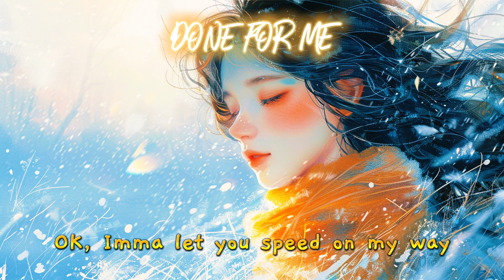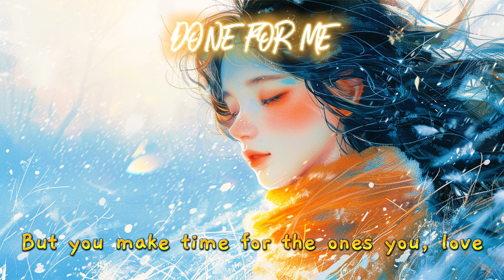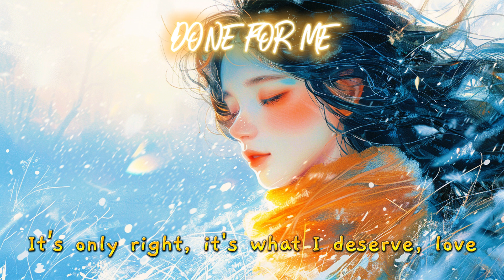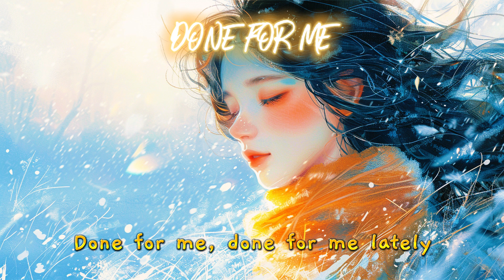[ETM] - Done For Me - King Sis feat. Sarah, the Illstrumentalist (Lyrics)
Experience the heartfelt remix of Done For Me by King Sis feat. Sarah, the Illstrumentalist. A tale of love and overlooked affection.

Thank you everyone for listening to the music. I wish you all a joyful and happy day!

Song: Done For Me
Artist: King Sis feat. Sarah, the Illstrumentalist